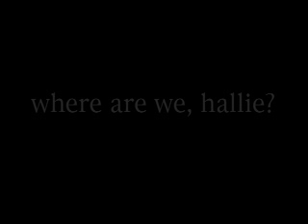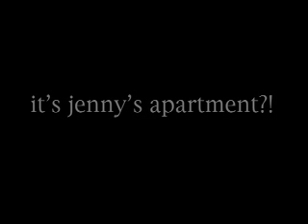whole type of car ride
too ridiculous